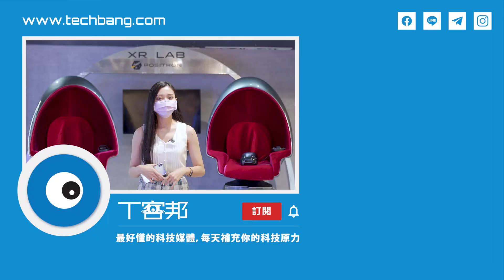全新 VR 劇院「XR 實驗室」搶先帶你逛！什麼是 XR？可以體驗到哪些新設備？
以往大家比較常聽到 AR、VR 和 MR，但對於 XR 這個新詞彙比較陌生，其實 XR 英文是 Extended Reality，中文是延展實境，簡單來說，以往我們熟知的 VR、AR、MR 都屬於是 XR 的一環，它表示的是一系列虛擬和現實交錯融合的技術總稱，涵蓋範圍更從「完全現實」到「完全虛幻」。而 XR 實驗室作為台灣第一家以 VR 結合沈浸式蛋型體感椅的戲院，究竟大家可以在這裡體驗到那些科技新事物呢？一起看影片了解囉！

【重點懶人包】
00:00-00:53 引言
00:54-02:23 VR微電影＋體感蛋椅介紹
02:24-03:11 XR LAB影片內容和售票資訊
03:12-05:57 XR LAB學術規劃和講座介紹
05:58-07:22  AR展示箱、Oculus Quest 2 VR設備介紹
07:23-08:04  XR LAB地點和營業資訊
08:05-08:13  結語